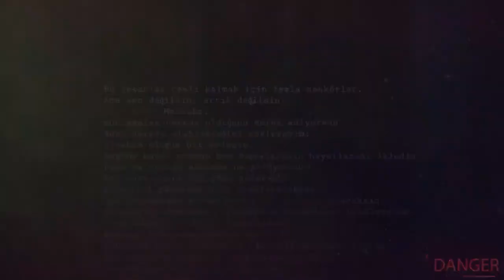LANET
Grubumuza katılımları için çok teşekkür eder, iyi seyirler dileriz :)